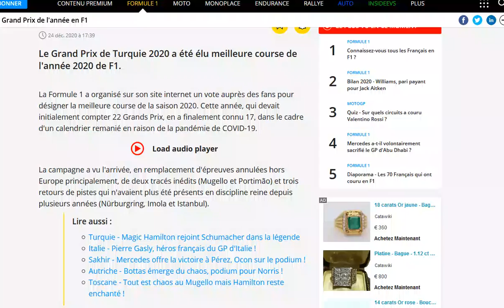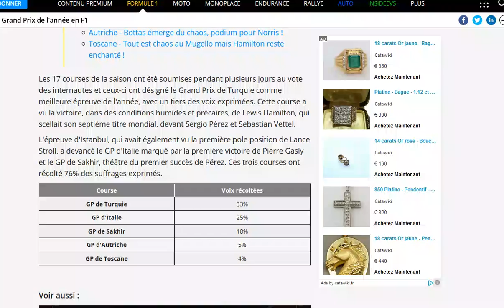Les fans ont désigné le GP de Turquie comme étant le Grand Prix de l'année en 2020 !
Et vous, quel est votre top 5 ?